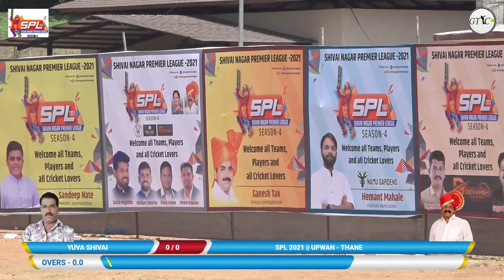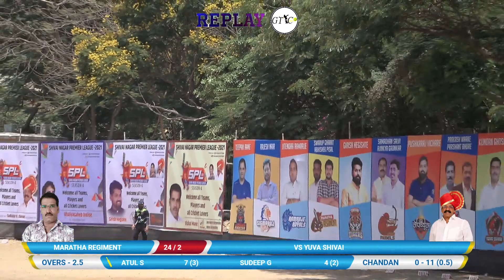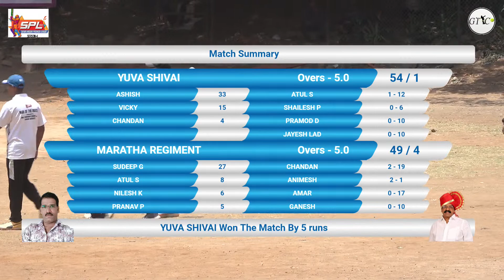YUVA SHIVAI VS MARATHA REGIMENTS MATCH AT SPL 2021 THANE UPWAN